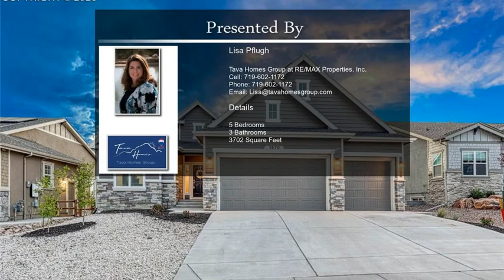1570 Coronado Beach Drive Monument CO 80132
1570 Coronado Beach Drive  Monument CO 80132

*Stunning Mountain and Lake views  *Low maintenance yard     *Entertainers dream
* 5bed     * 3bath    *3 car garage

Experience unpretentious luxury living at its best at 1570 Coronado Beach Drive. This remarkable 5-bedroom, 3-bathroom home offers breathtaking Front Range and serene lake views that promise a lifetime of ever-changing vistas. Situated in a premier location, this property assures you a life of tranquility while offering the convenience of accessibility.

With a spacious 3-car garage and a welcoming entrance, this home has been carefully designed with the discerning homeowner in mind. The open floor plan on the main level includes a master bedroom, a serene, spa-like 5 piece master bath,  2 walk-in closets(one the size of a bedroom!) attached to the laundry, a living area, formal dining and the kitchen.

The heart of this home, the kitchen, is a chef's dream with double oven, gas range, expansive counter space, and an open design that seamlessly flows into the living area and formal dining room. The home is perfect for hosting, with a state-of-the-art natural gas fireplace providing a cozy ambiance for outdoor gatherings, and a stylish wet bar in the basement complete with a bar mirror for your entertaining needs.

Downstairs, the 9-foot ceilings provide a feeling of endless space in the beautifully finished basement, an ideal setting for a game room, or additional living space. 3 additional bedrooms and a full bath finish out the lower level.

For those of you who want to enjoy more leisure time taking in the tranquil views and less time on upkeep, 1570 Coronado Beach Drive remains a low-maintenance dream home.  This home is not just a dwelling, but a lifestyle of comfort, luxury, and peace.
Experience this dream property for yourself and see why 1570 Coronado Beach Drive is the perfect place to call home.